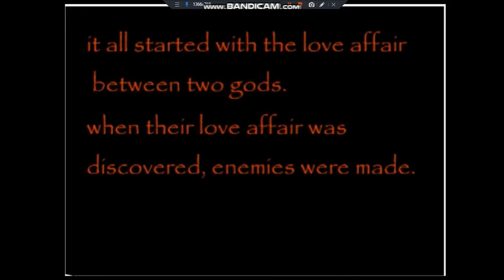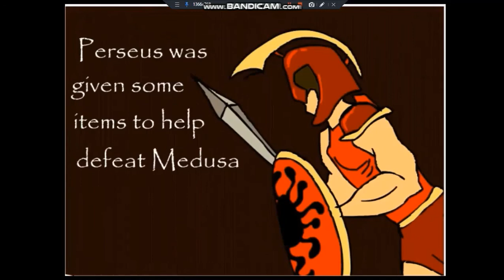Talisman Online smurfas PEGASUS